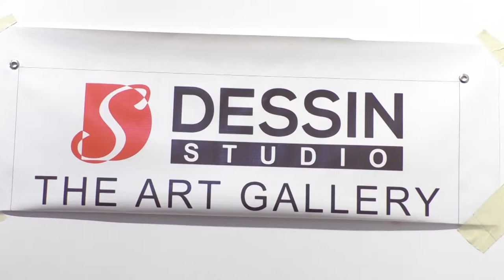Actor Mime Gopi Inaugurate Fabric Painting Exhibition.anna nagar chennai 3/8/2019